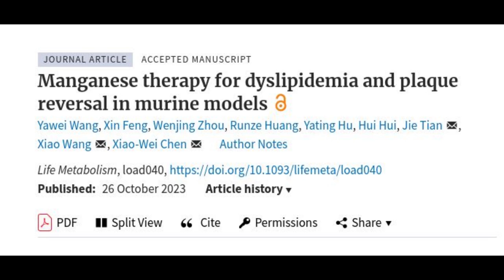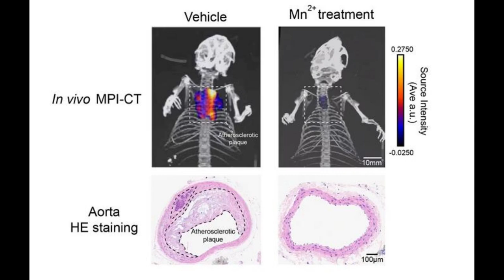A “manganese bullet” targeting the top killer?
Manganese therapy enables the reversal of atherosclerotic plaque.

Credit: Yawei Wang, Xin Feng, Wenjing Zhou, Runze Huang, Yating Hu, Hui Hui, Jie Tian, Xiao Wang, Xiao-Wei Chen

Research Paper: Manganese therapy for dyslipidemia and plaque reversal in murine models